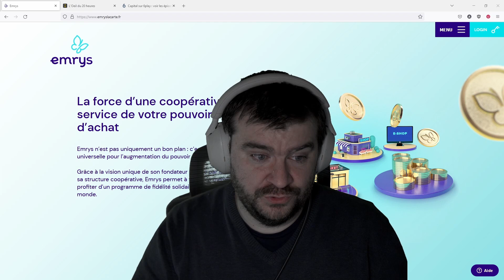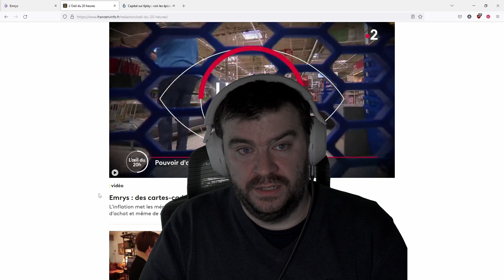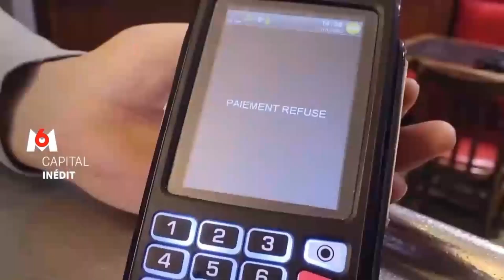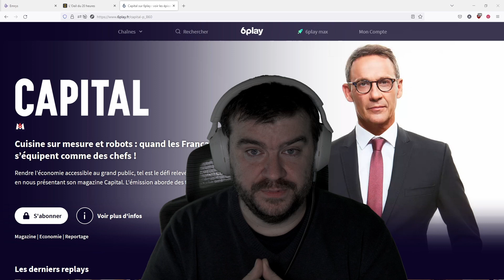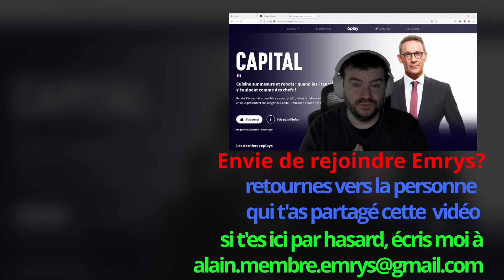Emrys la carte : capital 8 janvier 2023 à quoi s'attendre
Emrys la carte : a quoi s'attendre de l'émission capital du 8 janvier 2023.

Dans cette vidéo sur les passages tv d'Emrys, je t'expliques pourquoi je penses que l'emission capital du 8 janvier 2023 sera positive ou neutre. Je t'expliques aussi ce que j'ai aimé ou moins aimé du passage d'emrys au JT de France2 du 05 janvier.

J'invite aussi a ne pas aller harceler la youtubeuse Soydeb, ce n'est pas le but de cette vidéo !
J'explique simplement des raisons qui contribuent selon moi a son expérience négative.

Voici les chapitres de la vidéo

00:00 - Introduction
00:32 - Qu'est ce que je pense du passage de l'oeil du 20h du 05 janvier 2023
00:39 - Mise en garde contre les parrains malsain ca c'est très bien !
01:42 - La partie avec que j'aime moins du reportage de France 2
05:04 - L’émission capital
06:09 - Les mises en garde
06:51 - Un reportage négatif vous fait gagner du temps !
07:26 - Un reportage positif peut aussi avoir des répercussions non voulu
09:45 - Le serveur peut être dans les choux
10:51 - Les stocks et délais de livraisons peuvent souffrir
12:29 - Attention aux arnaqueurs

Pour rejoindre le bon plan Emrys la carte et profiter de ce bon plan : Envoie un e-mail ✉ avec le sujet "emrys" à :
Nous fixeront alors un RDV visio ou je répondrai à toutes tes questions.

👉 Une fois que ton association est membre Emrys que faire ?
Si ton association a besoin de matériel, elle trouvera sans doute un partenaire dans la boutique de la coopérative.
En effet utiliser la coopérative permet d'avancer plus vite.
L'association peut aussi recommandé a ses adhérent d'utiliser la coopérative.
Non seulement elle partage un bon plan, mais en plus elle sera soutenu grace aux achats de ses propres filleuls.

Le secret d'Emrys la carte : la fidélité et le long terme ! Plus tu utilise ce bon plan, plus tu gagneras de points qui feront avancer ton pouvoir d'achat.
Si t'as la moindre question, hésite pas à me contacter.

Tu ne comprends rien aux cycles Emrys que ce soit les 5/5 ou 6/6, alors voici une vidéo qui t'aidera

🎵 musique de fond “Perfect Engineering” de PlayOnLoop.com 🎵